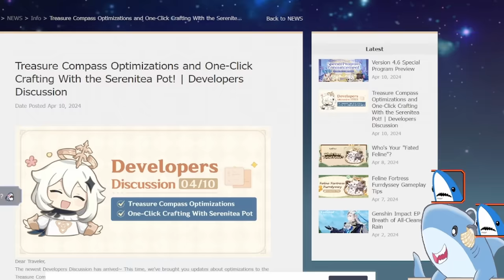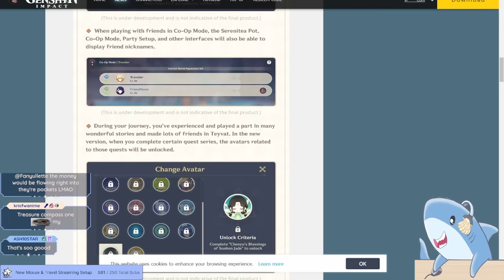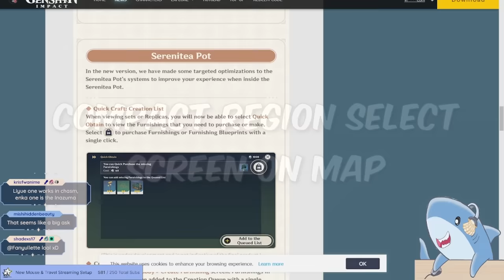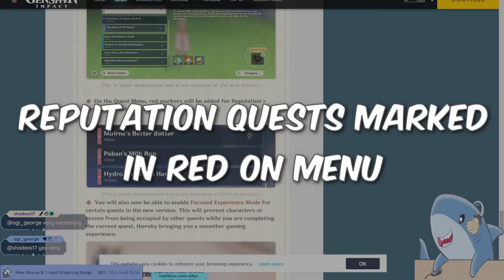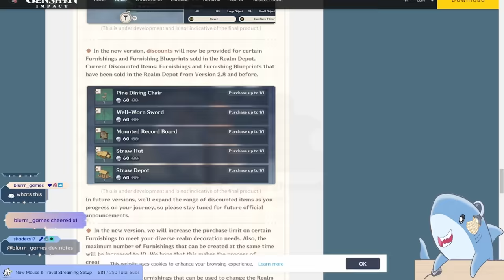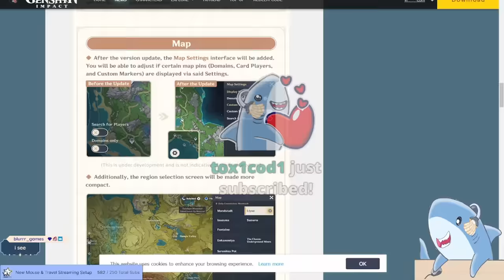Genshin's Quality of Life Updates are Lackluster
Genshin's Next changes to the seneritea pot, treasure compass, co-op, questing and more are nice, but overall not great

🛍️ SharkH3art & My Art Merch!